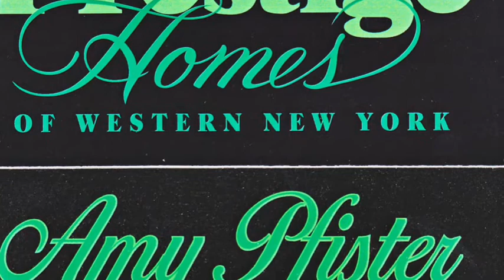1650 Rice Rd. Elma NY Amy Pfister Luxury Home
For Sale
Super Private
No Neighbors
Iroquois Schools
Low Taxes
Call Amy Pfister Today